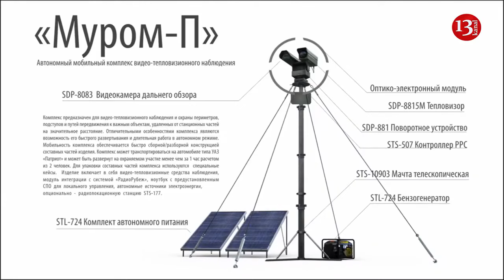Russia lost Murom surveillance complex, two radar stations in southern Ukraine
The Defense Forces of Ukraine destroyed a Russian Murom-M video surveillance complex and two Aistyonok radar stations in southern Ukraine.
The Defense Force of Ukraine’s South reported this on Telegram.
"In the past day, the enemy suffered the following losses: 15 occupants, 1 cannon, 1 mortar, 2 Aistyonok radar stations, 1 vehicle," the post says.
An enemy Murom-M video surveillance complex was also destroyed. According to the military, the system can see a person at 10 km with a camera and at 4 km with a thermal imager. The complex is supplied by the Russian “Stilsoft” developer and manufacturer of integrated security systems, special equipment and unmanned aerial vehicles.
The Murom-P autonomous mobile surveillance system is deploying rapidly. It is designed for round-the-clock remote video surveillance, monitoring and protection of open areas, approaches, perimeters and routes to objects. The mobility of the system is ensured by the fast-mounting/collapsible design of the components of the product. The system can be deployed on site in 2 hours with a crew of 3 people. Special cases are used to pack and transport the components of the system.